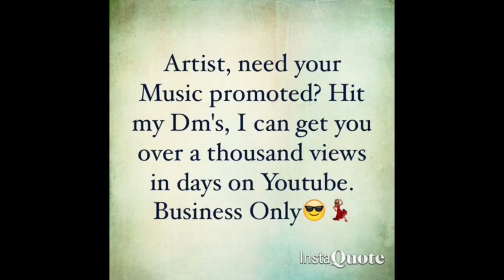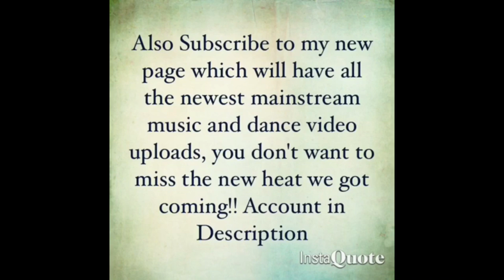King Imprint - Benny Whip